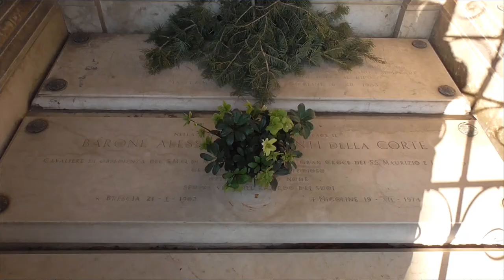Nigoline, nel cuore della Franciacorta - ep.12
Nigoline Bonomelli di Corte Franca è pieno di sorprese, a cominciare da palazzo Monti della Corte fino a salire all'antichissima chiesa di S. Eufemia ai piedi del monte Alto. Costruita tra VIII e IX sec. custodisce affreschi del '300, del '400 e un ciclo pittorico cinquecentesco attribuito al Ferramola.